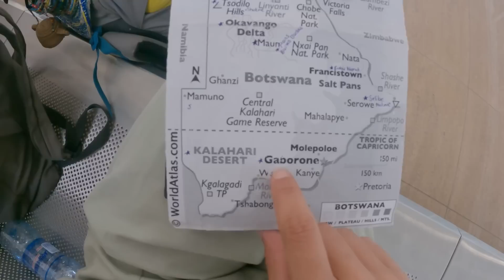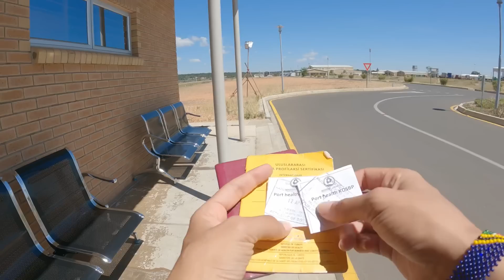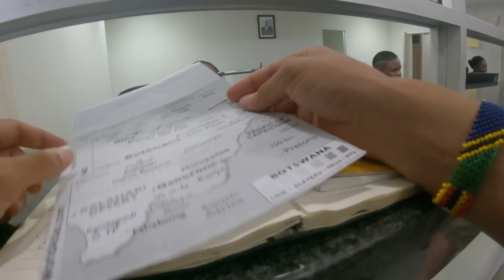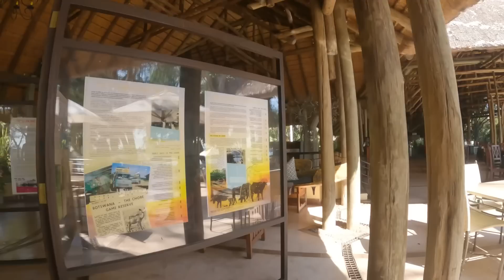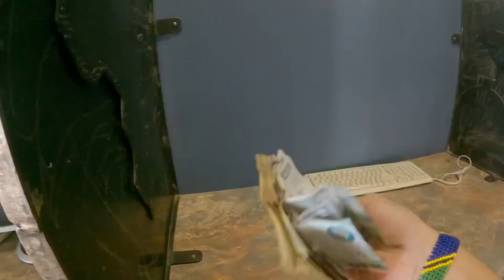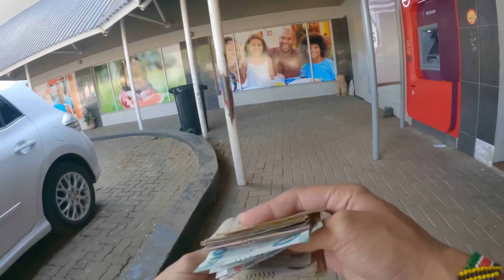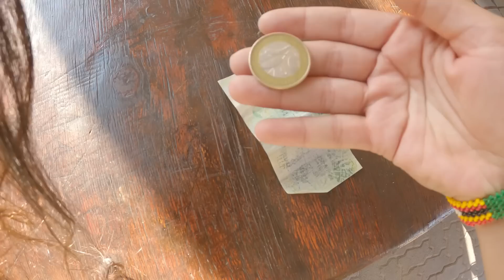100 TL Rüşvet Vererek Zambiya’dan Botsvana’ya Geçiyoruz🙃🇧🇼~ 72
*MADDİ DESTEK İÇİN:*